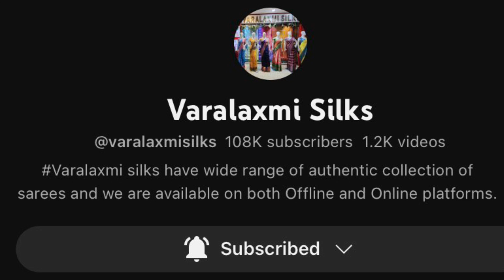varalaxmi silks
Price 700+shipping
Address:
Shop numbers:36,37
LPT market, LB nagar,Hyderabad,Telangana.